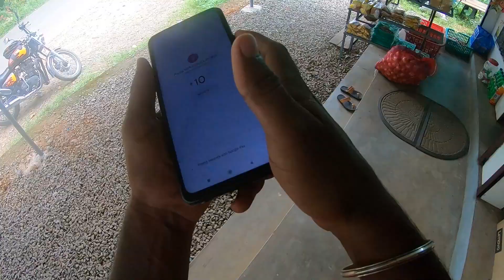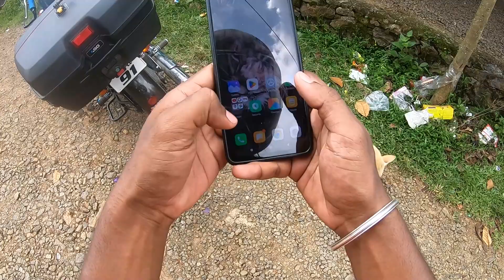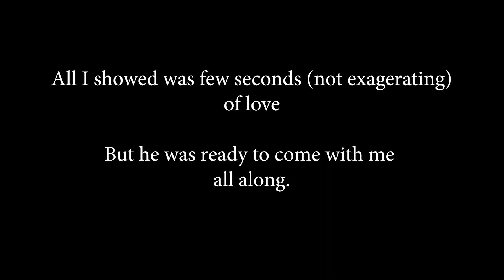Unconditional Love from a Street Dog | Kottayam, Kerala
A street dog in Kottayam showered unconditional love without any treats and expectations. It was to show how dogs (with a few "seconds" of love showered) could get along with us for life.

This is just a feel-good video of the Kottayam series from our playlist - focused on finding the auspicious rituals behind "Woods & Instruments" in our day-to-day life.

More details are coming in the upcoming videos.

Link to my profile (Podcast, Instagram, Articles, and more)

If you are still here, I love you!

Thanks. KIT